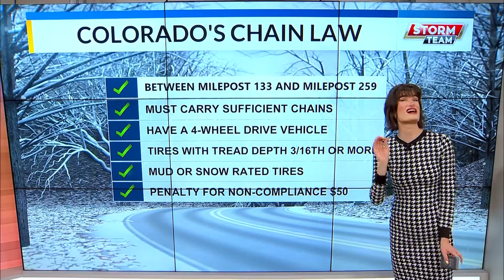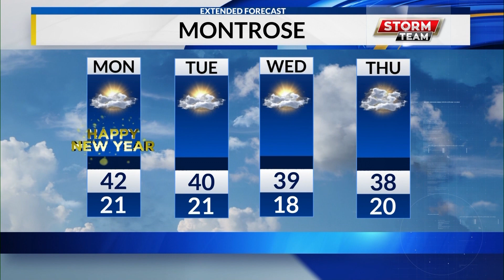2024 is shaping up to a pleasant start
Temperatures are still looking to be in the mid 40's as the first day of 2024 is around the corner. As the work week continues temperatures will stay 5 to 10 degrees above what the averages with mostly sunny skies.